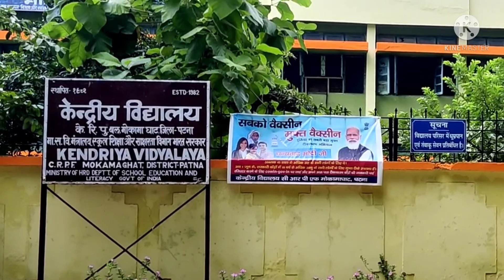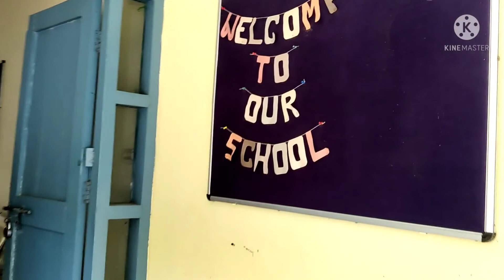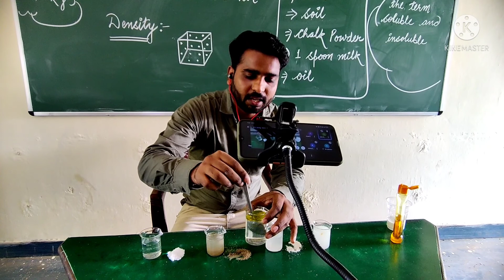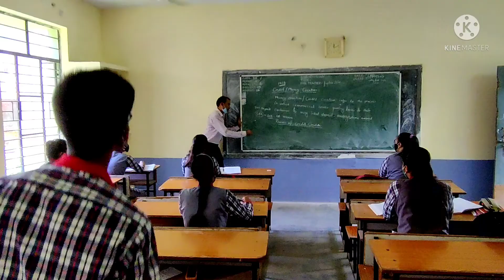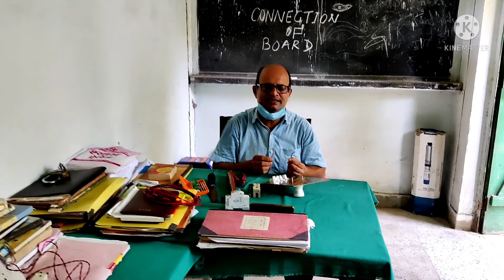VIRTUAL TOUR OF KENDRIYA VIDYALAYA CRPF MOKAMAGHAT